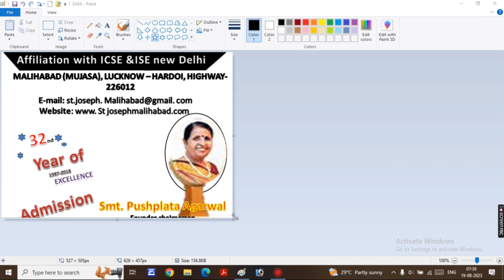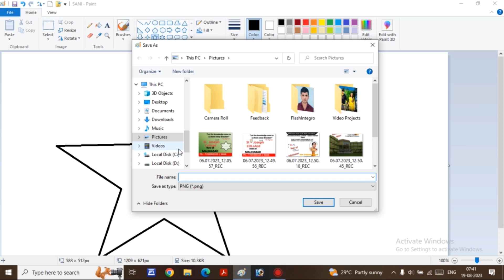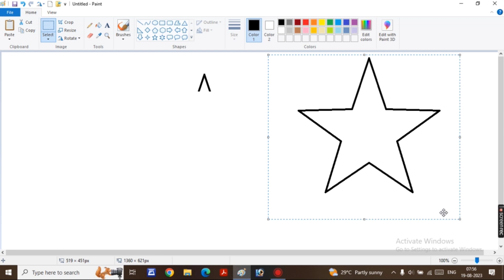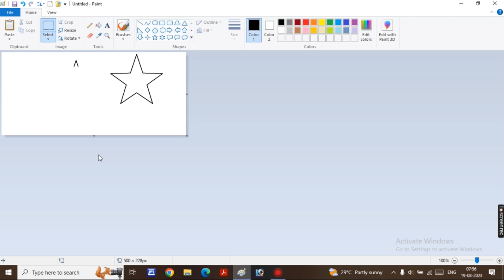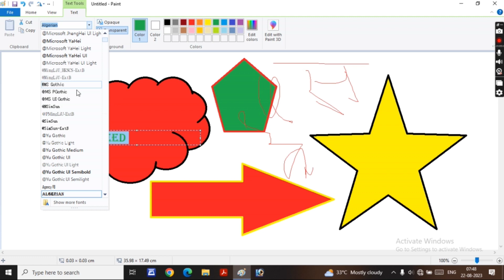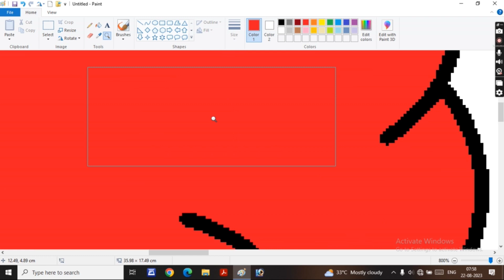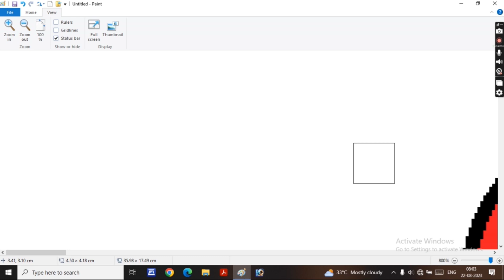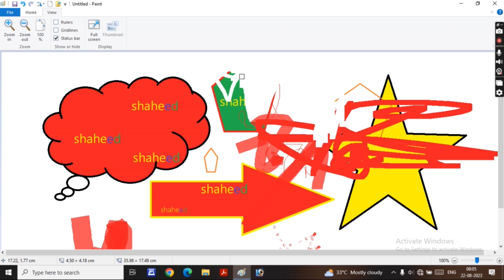"paint complete tutorial in hindi”| Microsoft Paint Tutorial|ms paint full tutorial in Hindi| Basi..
m.s. paint
m.s note pad notes pdf

"ms paint complete tutorial in hindi’, “Microsoft Paint Tutorial", "Easy method of Painting using MS Paint’, what is ms paint?

shaheed Bhagat Singh computer institute
sanikumarkanaujiya

Learn Microsoft Paint in Hindi. Microsoft Paint is a simple raster graphics editor that has been included with all versions of Microsoft Windows. The program opens and saves files in Windows bitmap, JPEG, GIF, PNG, and single-page TIFF formats. Microsoft Paint or MS Paint’ is a basic graphics/painting uti .

short cut

bold.          ctrl b
italic.        ctrl I
underline.  ctrl u
new.           ctrl n
open.        ctrl o

save.        ctrl s
save as.   alt f a. and f12
print.      ctrl p
exit.       alt f4
size.      ctrl+.   and   ctrl -
ruler.     ctrl r
gride line.   ctrl g